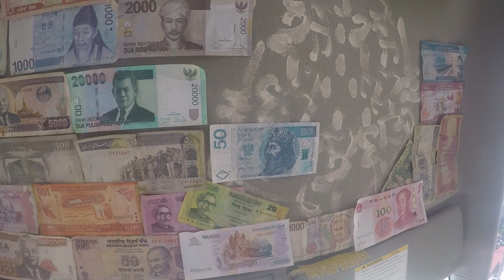Wspólne wesołe wyjazdy: Tajlandia 2016 ze Smile and Go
Reportaż z wyjazdu Smile and Go do Tajlandii. Chcesz odwiedzić Tajlandię w małym gronie poza cenami z biur ? Znajdź nasz Funpage Smile and Go i zapytaj o kolejny termin!